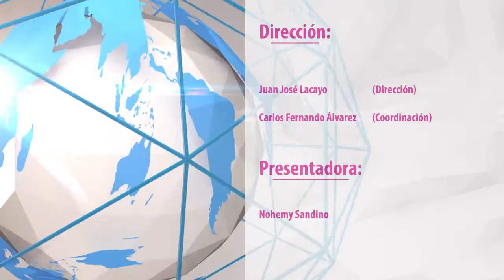NOTICIERO 19 TV LUNES 17 DE NOVIEMBRE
Resumen Noticioso del lunes 17 de Noviembre del 2014.

Para ver más información escrita, fotos y videos visite nuestro sitio web